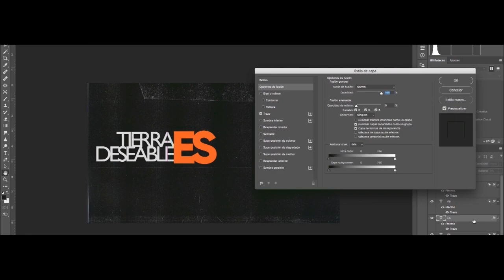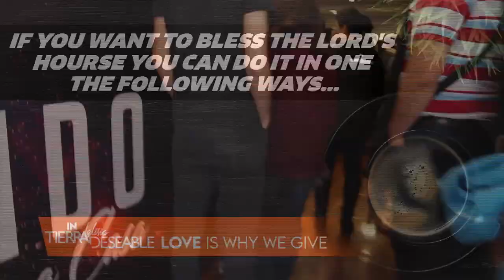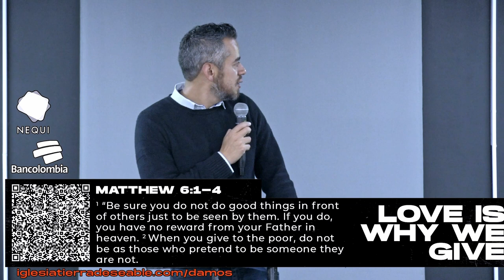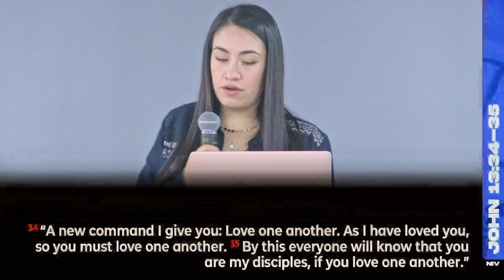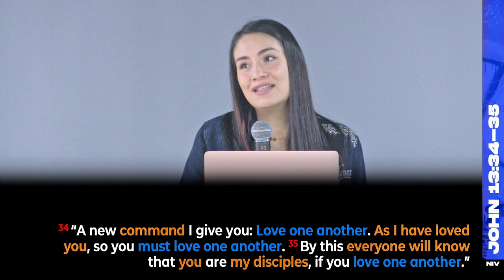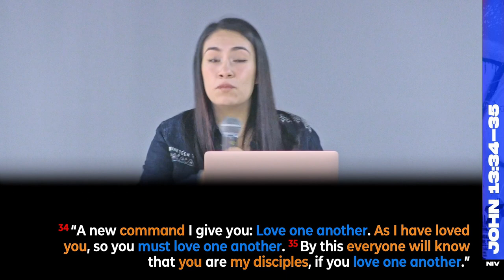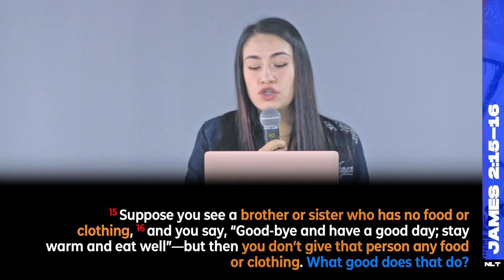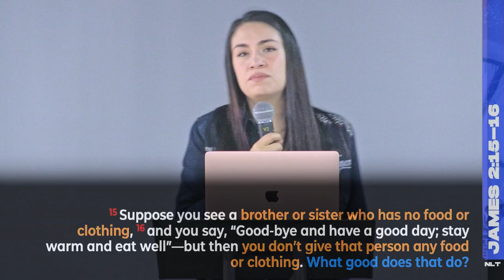RISE TO THE CHANLLENGE... | Sunday, JULY 2, 2023 | ANGIE CASTAÑEDA...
Tierra Deseable church is located in Fontibón - Bogotá - Colombia since 1998.

WE WANT TO BE CONNECTED WITH YOU

If you want to contribute to the cause of Tierra Deseable,